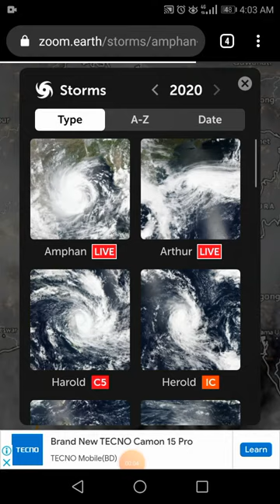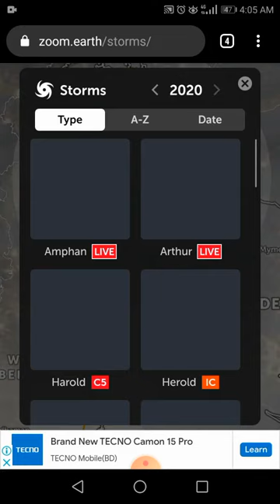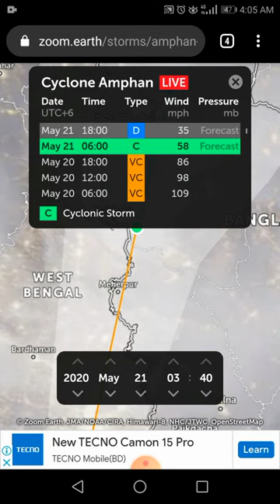[03:30] Updates of Cyclone AMPHAN!!. From Zoom Earth using satellite images.